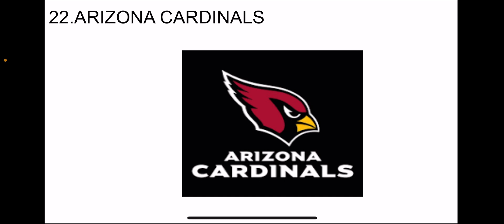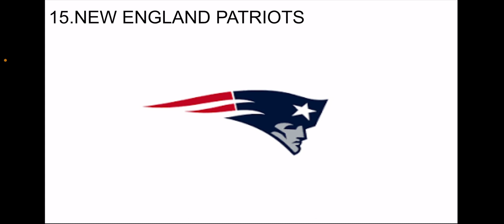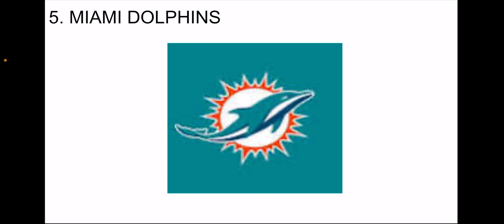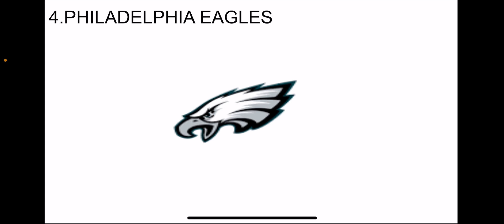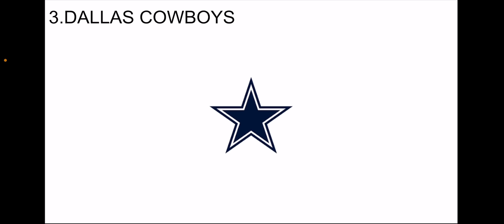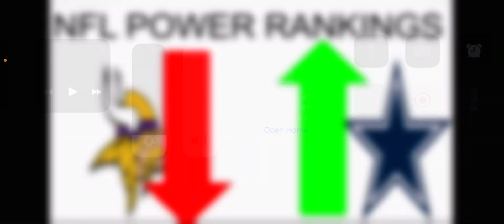NFL POWER RANKINGS(WEEK 11)!!